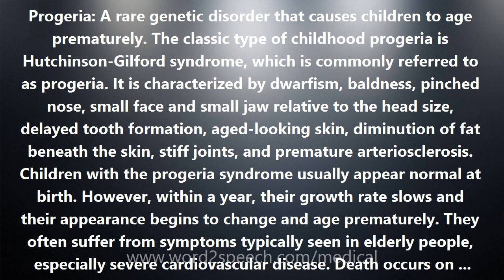Progeria - Medical Meaning and Pronunciation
Title: Progeria

Progeria: A rare genetic disorder that causes children to age prematurely. The classic type of childhood progeria is Hutchinson-Gilford syndrome, which is commonly referred to as progeria. It is characterized by dwarfism, baldness, pinched nose, small face and small jaw relative to the head size, delayed tooth formation, aged-looking skin, diminution of fat beneath the skin, stiff joints, and premature arteriosclerosis. Children with the progeria syndrome usually appear normal at birth. However, within a year, their growth rate slows and their appearance begins to change and age prematurely. They often suffer from symptoms typically seen in elderly people, especially severe cardiovascular disease. Death occurs on average at age 13, usually from heart attack or stroke. Progeria is due to a single-letter misspelling in a gene on chromosome 1 that codes for lamin A, a protein that is a key component of the membrane surrounding the cell's nucleus. Most children with classic progeria harbor exactly the same misspelling in the lamin A (LMNA) gene, a substitution of just a single DNA base -- a change from cytosine (C) to thymine (T) -- among the gene's 25,000 base pairs. In a few progeria patients there may be a different single base substitution such as guanine (G) to adenine (A) just two bases upstream. In every instance, the parents are normal indicating that the misspelling is a new, or de novo, mutation in the child. The minute change in the LMNA gene changes the way in which the sequence is spliced by the cell's protein-making machinery. The end result is the production of an abnormal lamin A protein that is missing a stretch of 50 amino acids near one of its ends. Different mutations in other regions of the LMNA gene are responsible for a half-dozen other rare, genetic disorders. Those disorders are: Emery-Dreifuss muscular dystrophy type 2, limb girdle muscular dystrophy type 1B, Charcot-Marie-Tooth disorder type 2B1, the Dunnigan type of familial partial lipodystrophy, mandibuloacral dysplasia and a familial form of dilated cardiomyopathy. There currently are no diagnostic tests or treatments for progeria which remains relentlessly progressive and fatal. Although Hutchinson (1886) and Guilford (1904) did describe the disorder, it was recorded that on March 19, 1754, died in Glamorganshire of mere old age and a gradual decay of nature at 17 years and 2 months, Hopkins Hopkins, the little Welshman. He never weighed more than 17 pounds but for three years past no more than 12. The term progeria is derived from the Greek word for old age, geras.

How to pronounce Progeria
definition of Progeria
audio dictionary
How to say Progeria
What is the meaning of Progeria
Pronounce Progeria
Medical dictionary
Medical definition of Progeria